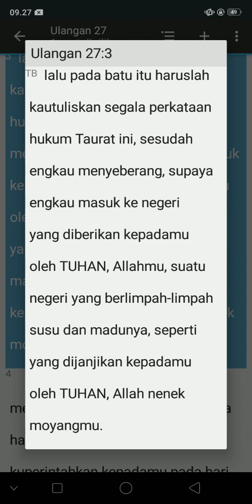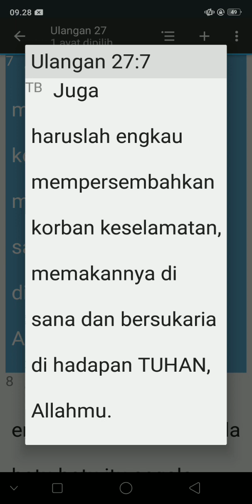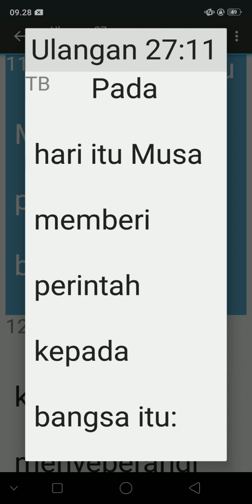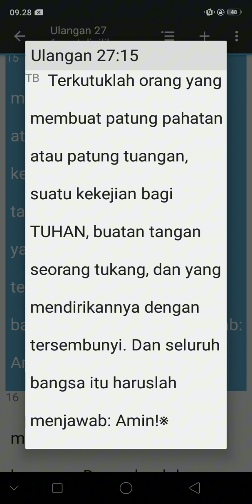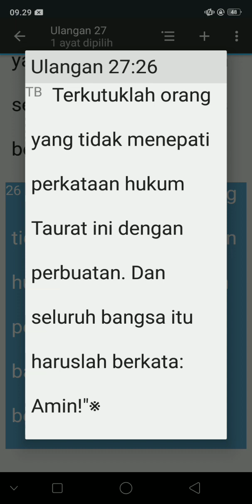KITAB SUCI ULANGAN 27:1-26(TB)